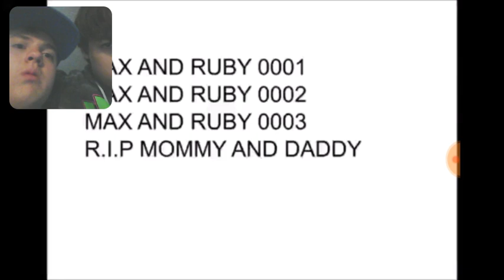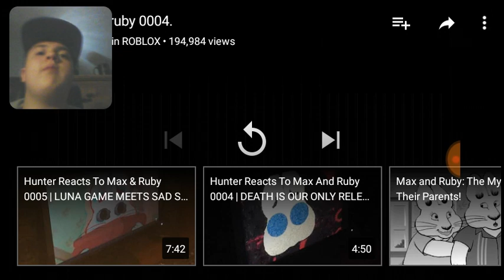Reacting friday l max and ruby 0004 l death is our only relese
Warning bad words and scary effects me and Captain cash react to max and ruby 0004 creepypasta so enjoy this video.